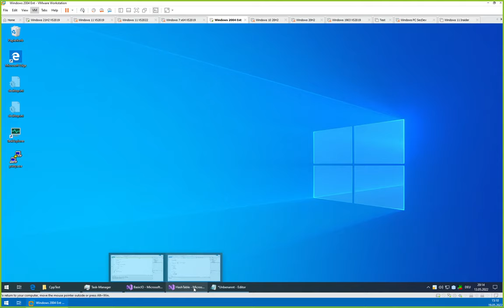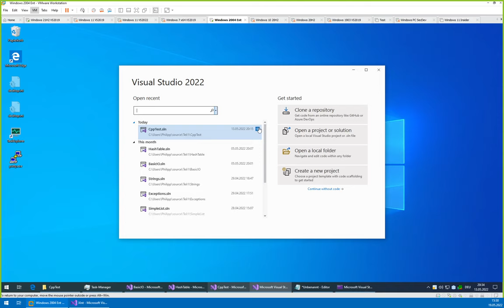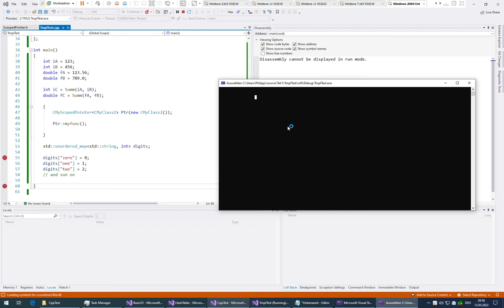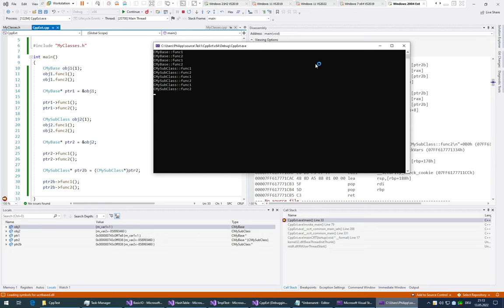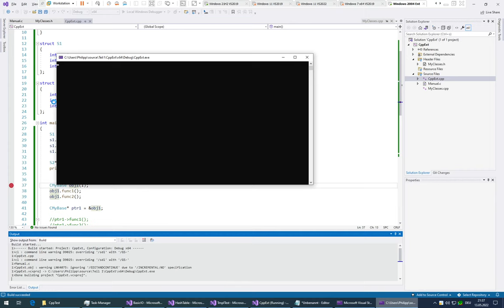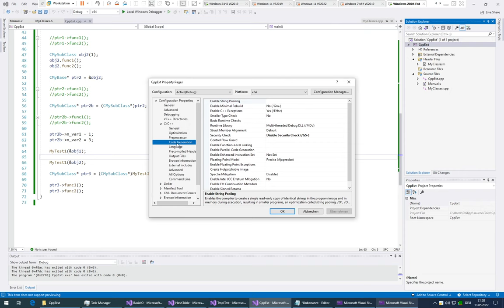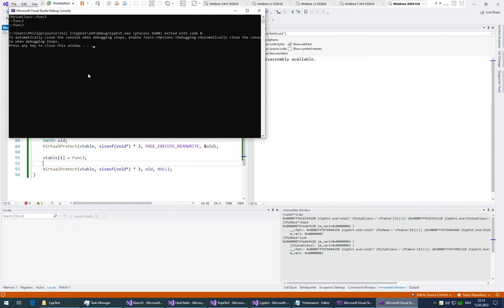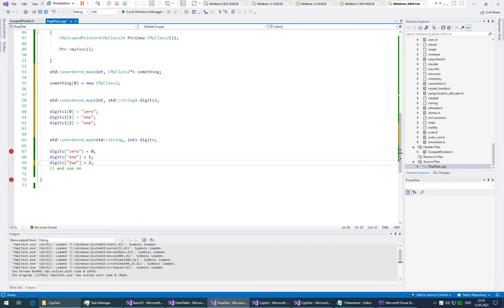Lecture from the 2022 05 19